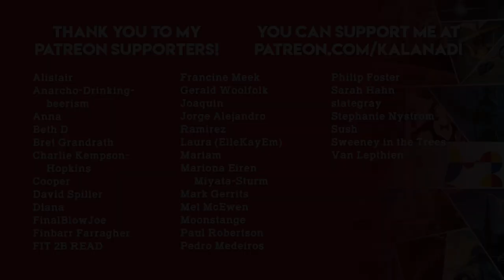2022 Anticipated Book Releases | January, February, & March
I cannot wait for these! Also yes, I am still recovering from a cold that knocked me on my butt and gave me laryngitis for a whole week.

JANUARY

FEBRUARY

MARCH

The Way Spring Arrives and Other Stories, edited by Yu Chen and Regina Kanyu Wang

Memory's Legion by James S.A. Corey